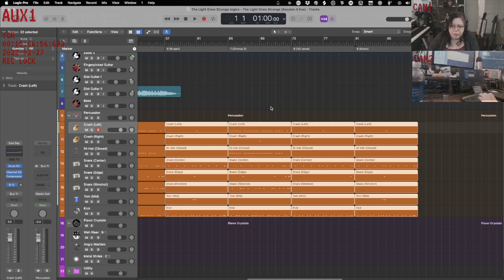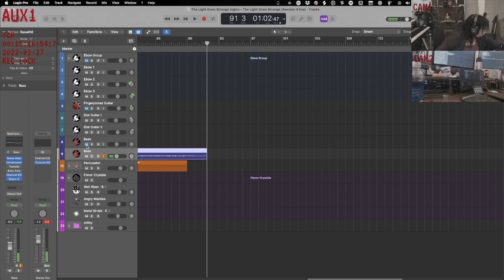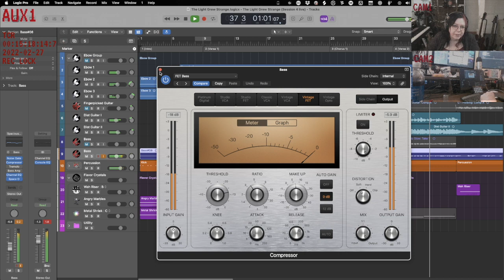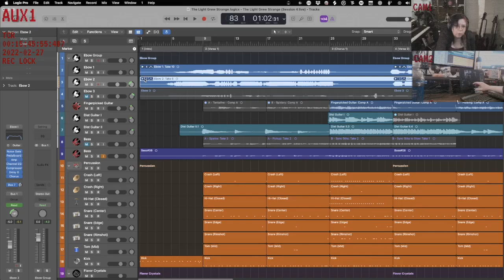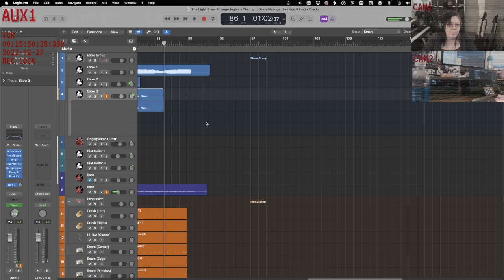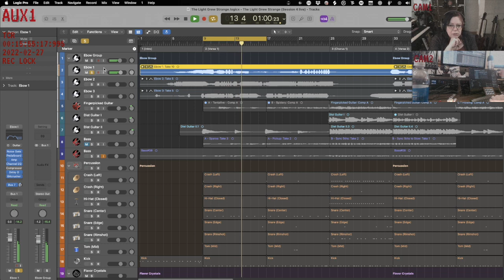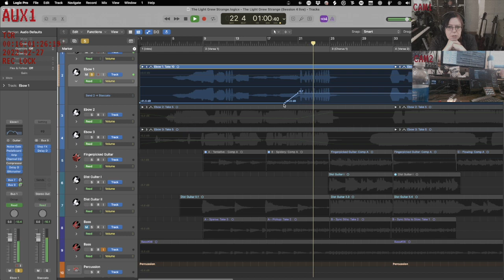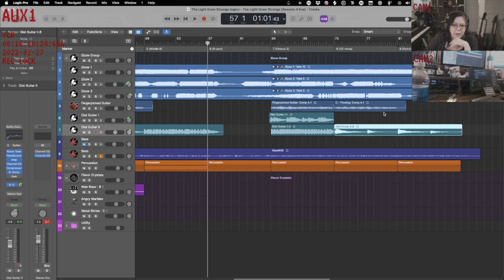The Light Grew Strange (Session 4)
Recording & producing live bass and ebow guitar for a new goth/darkwave song for the Sudre's Violin project.